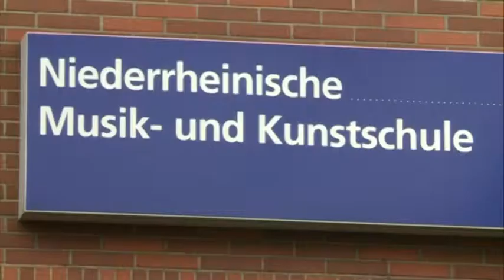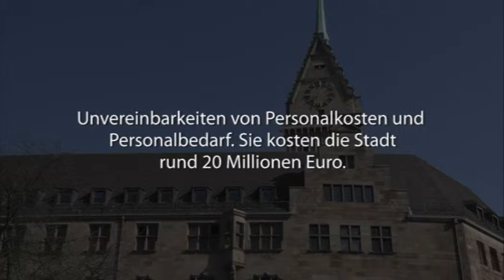Beschlüsse der ersten Ratssitzung nach der Sommerpause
Rund 80 Teilnehmer demonstrierten gestern für ein offenes und tolerantes Duisburg unmittelbar vor der ersten Ratssitzung nach der Sommerpause. Sie setzten damit auch ein Zeichen FÜR die Inbetriebnahme des leerstehenden St. Barbara Hospitals als Notunterkunft für Flüchtlinge. Unter anderem darüber beriet sich der Duisburger Rat gestern. Die wichtigsten Beschlüsse haben wir für Sie zusammen gefasst.